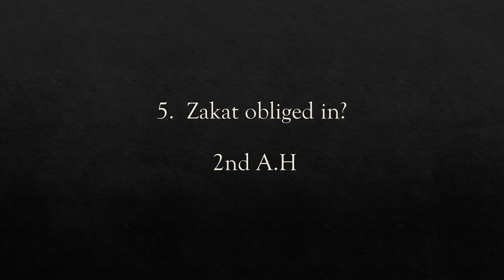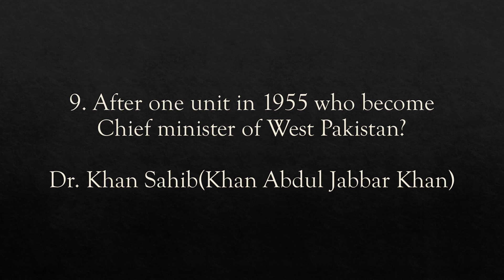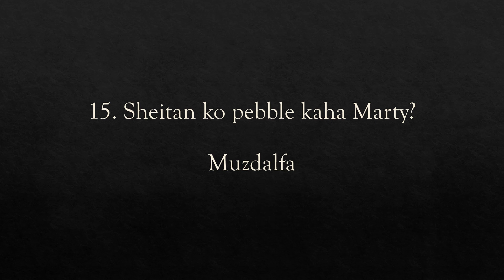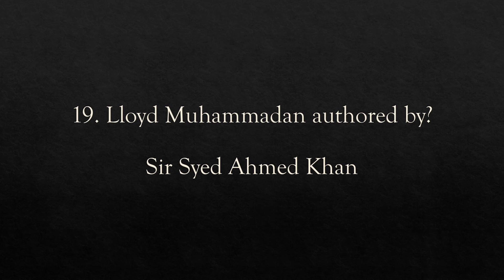Top 20 General Knowledge MCQs | G.K MCQS | CSS | PMS | PPSC | FPSC | ETEA | NTS | CTSP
General Knowledge Mcqs consists of World Geography, Atmosphere, Science & Literature, events Mcqs, Current Affairs Mcqs, Pakistan Affairs Mcqs, and International Organizations. These general knowledge questions are very important for all types of exams conducted by Fpsc, Nts, Kppsc, Ppsc, Spec, Bpsc, Ots, Uts, Pts, Ctsp, Ats, etea and other testing agencies of Pakistan.